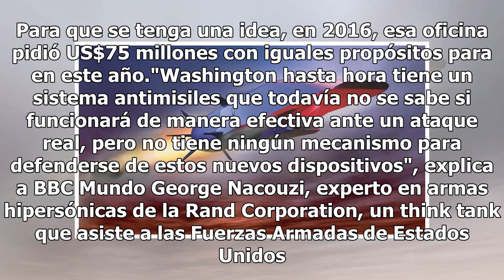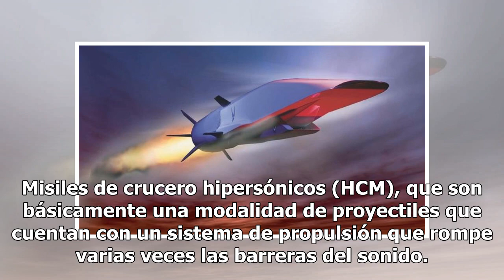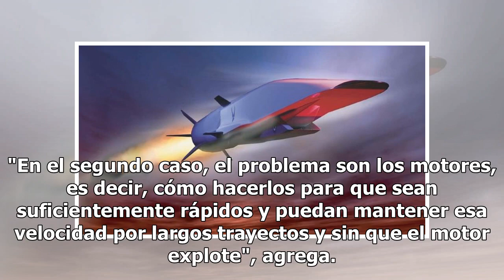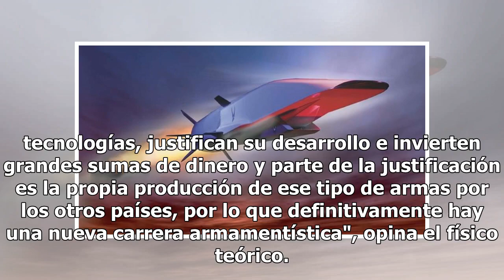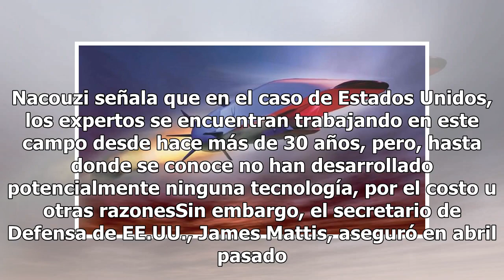"Una nueva carrera armamentista": qué son las armas hipersónicas y la competencia entre China, Es...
"Una nueva carrera armamentista": qué son las armas hipersónicas y la competencia entre China, Estados Unidos y Rusia para desarrollarlas primero

Parecen sacadas de la Guerra de las Galaxias y se mueven, de hecho, a "velocidades interestelares". Es tanta su rapidez que pueden hacer trizas las barreras del sonido y, también, las de cualquier sistema de defensa existente. Son las llamadas armas hipersónicas, un viejo anhelo armamentista de la G...